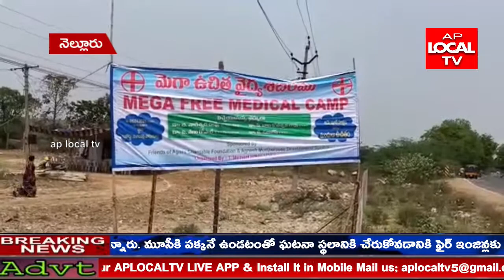పొదలకూరు మండలం లింగంపల్లి దర్గరోడ్ దగ్గర మెగా ఉచిత మెడికల్ క్యాంపు